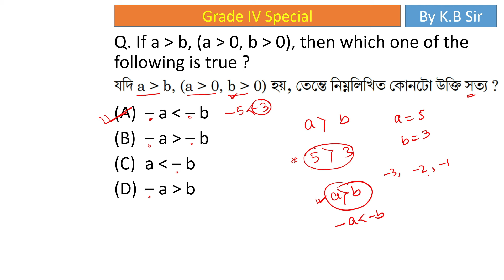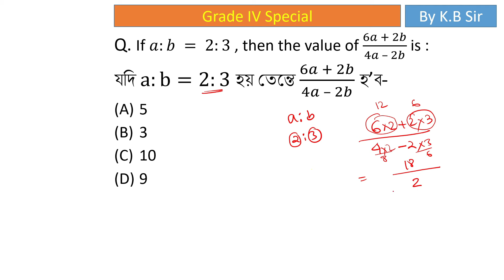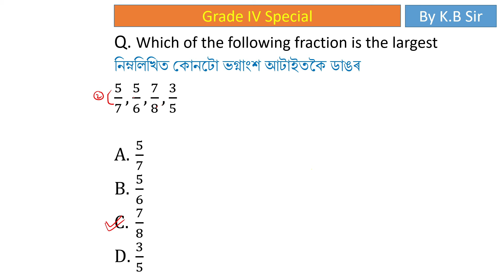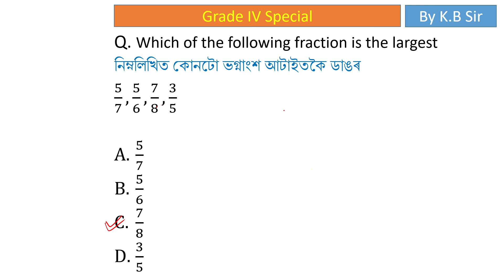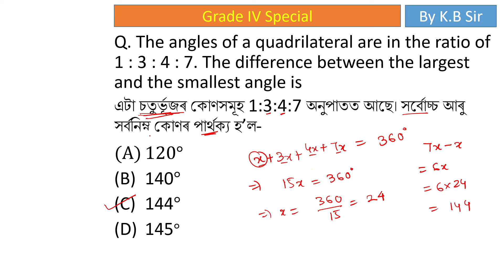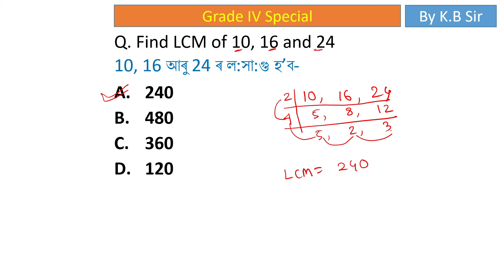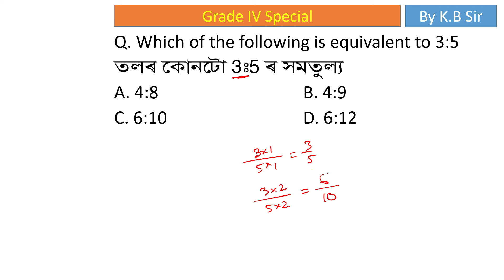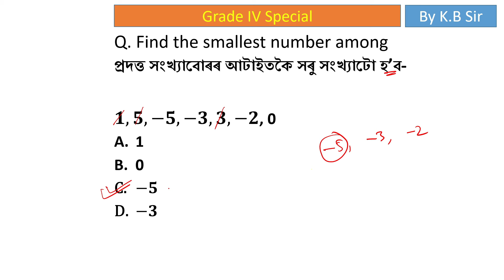ADRE GRADE IV MATHEMATICS IMPORTANT QUESTIONS || CLASS 4 BY KSK Educare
WhatsApp for Paid Mathematics Class 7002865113